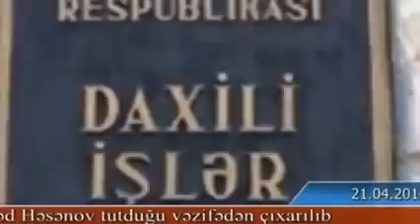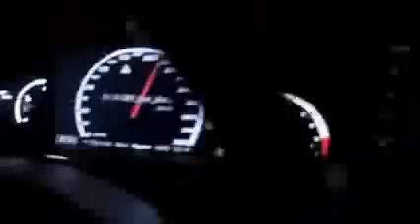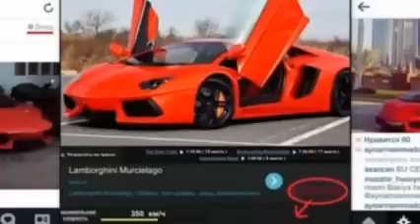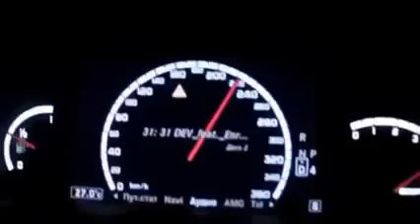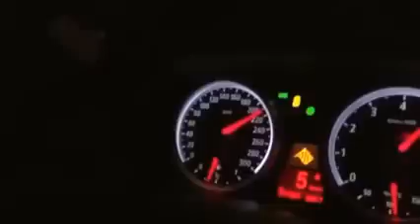Deputat oğlunun milyonluq maşınları ( 04.05.2014 )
"Azərbaycan Saatı" proqramı- Alternativ fikrin yeganə PEYK və internet məkanı. "Can Erzincan" TV-de həftənın 6-cı ( saat 21.00) və bazar günleri (saat 18.30) yayımlanan "Azərbaycan saatı" adlı televiziya programıdır.
Can Erzincan Tv Frekansı
Frekans: 12562
Polarizasyon: V - Dikey
Kapsama: Batı
SR: 25000
FEC: 5/6
V-PID: 155
A-PID: 156
UYDU : Türksat 3A